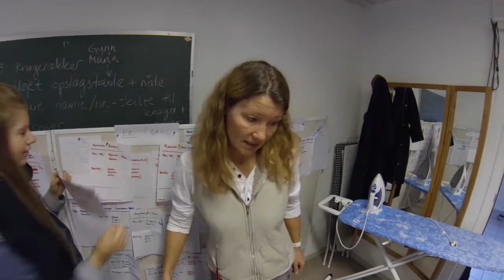Tony & Maria - musical - Vandel Efterskole - dag 4